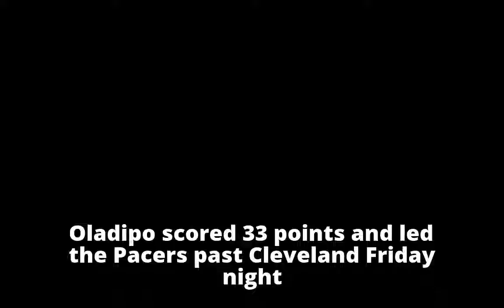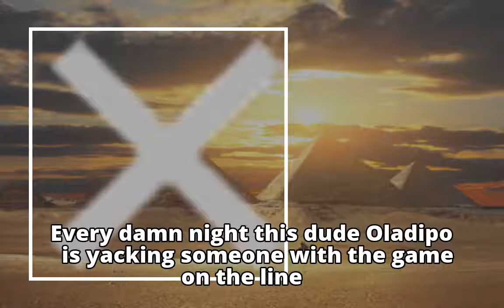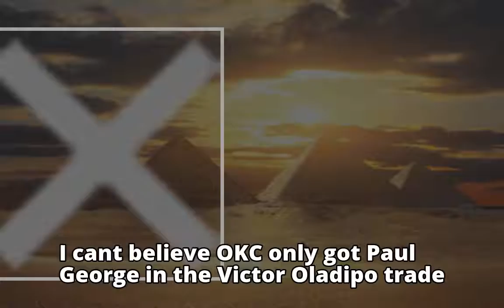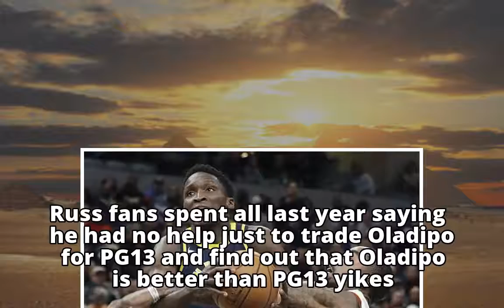Victor Oladipo is embarrassing LeBron James and Paul George. And Twitter loves him for it.